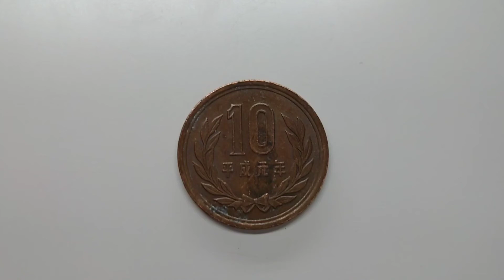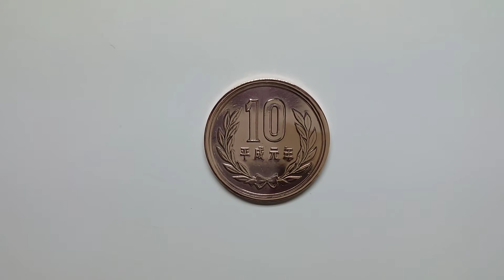☆ アクリル王子の 10円玉磨き 鏡面仕上げ ☆ 【 KR13 アクリル王子 】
普段アクリルを磨くことしかしない
アクリル王子が10円玉を磨き、
鏡面仕上げしてみました。

安全対策としてゴーグルを装着しています。
作業手袋はあえてしませんでしたが、
危険性はありません。

爪やバフの布の汚れ具合や10円玉が綺麗になっていく
様子を楽しんで頂けたら幸いです。

子供達の目がキラキラ・ワクワクし、
ものづくりにも興味を持ってほしい!!
色々な可能性を少しでも広げられるきっかけにも
なってほしい!!

そんな想像を膨らまし動画を作らせて頂きました。